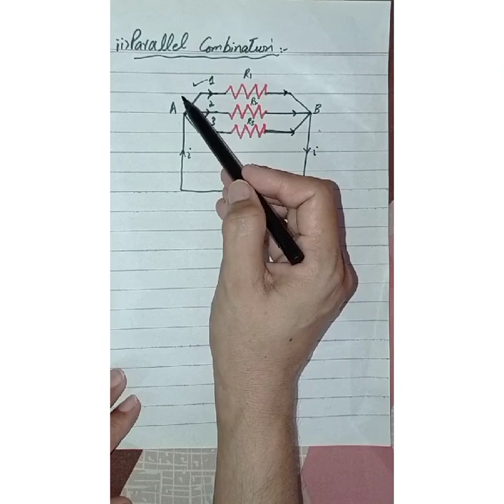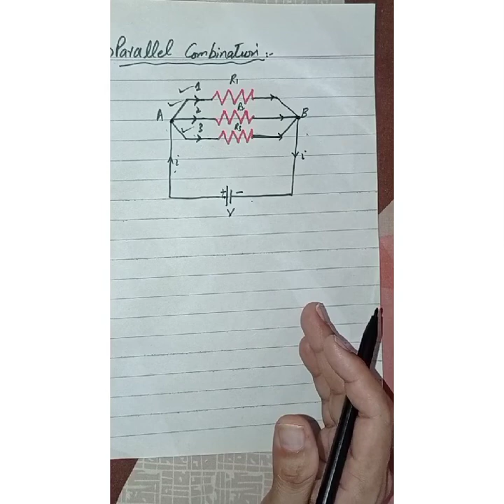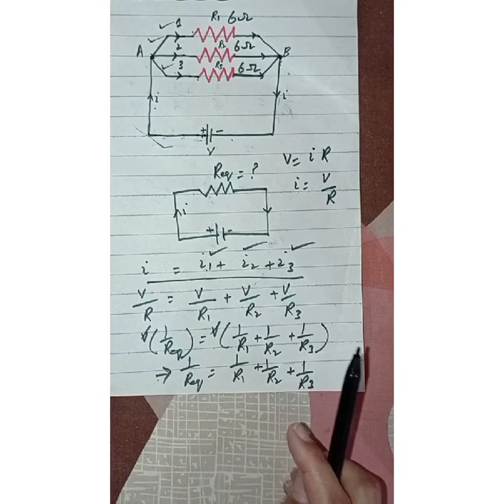Series and Parallel combination of resistors |physics dept.| Class:12 |chapter#13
In series connection, the current flows only through one path will be the same when passing through each resistor. In parallel connection, the voltage remains the same across each resistors in the circuit and the current is divided among each branches.